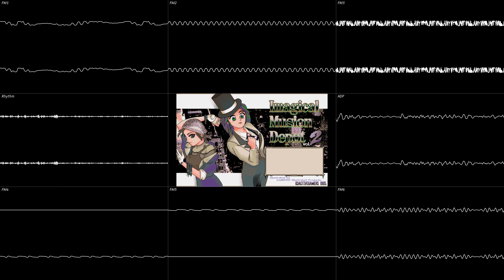PC-98 - "Behind The Scheme" by Akito Monden - Oscilloscope View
Original Filename: MON12.M2
Original Title: Behind The Scheme
Composer & Arranger: Akito Monden
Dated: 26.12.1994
Origin: Active Gamers - Imagical Musion Depot Vol. 2